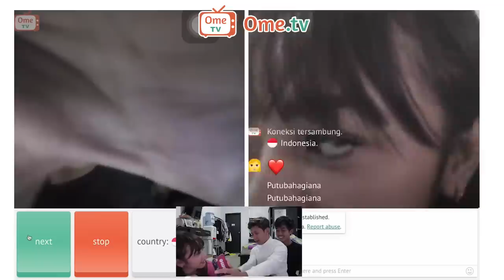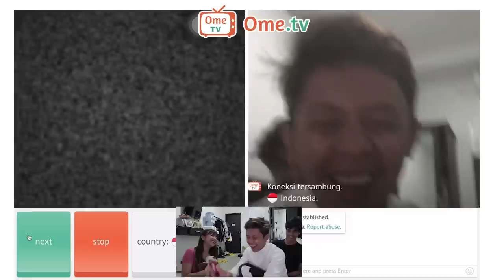Gombalin cowok-cowok gatal di OME TV , NGAKAK WKWKWKWK